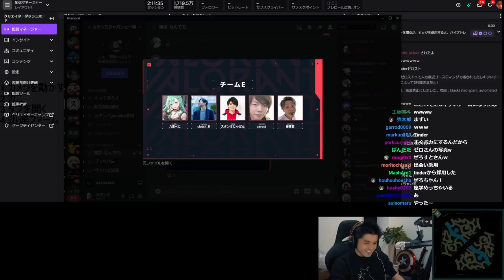【Valorant】キルジョイ初お披露目で大暴れ!?鉄壁のセンチネル布陣でストレート勝ち達成!!